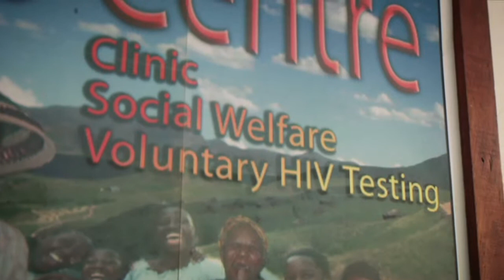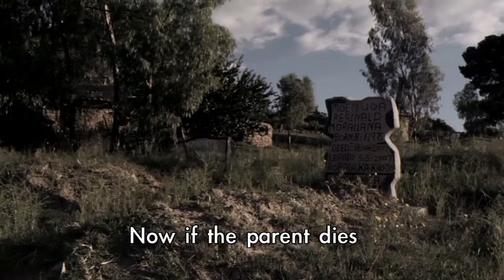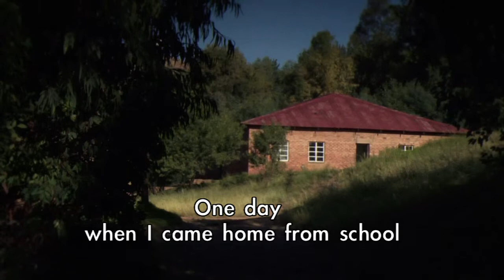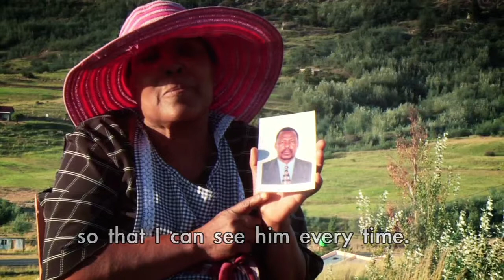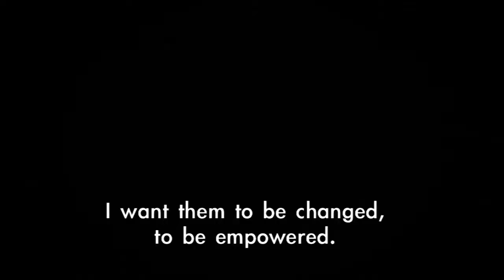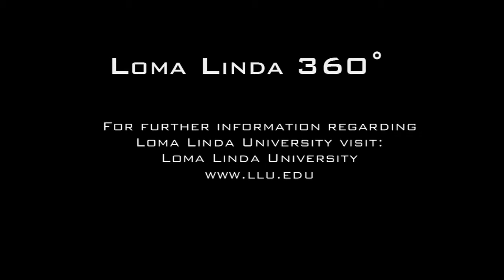Basotholand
Before 1984, the life expectancy in Lesotho was 70 years. Today it's 40. The HIV/AIDS epidemic has ravaged the mountain kingdom, leaving scores of orphans and grandmothers to pick up the pieces of a shattered country. Instead of retirement, the elderly are facing a future of hard labor, caring for their grandchildren until the day they die.